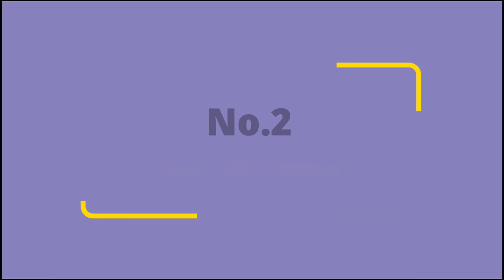कुमकुम भाग्य सीरियल में अभी के किरदार से माशूर अभिनेता क्यों करते हैं चार सितारों से नफरत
Title- Shabbir Ahluwalia hate top 4 star nia Sharma.

Shabbir Ahluwalia is the most talented and popular actor of the TV industry, who is seen playing the role of Abhishek Mehra in the serial "Kumkum Bhagya" these days..., and his character has been well received by the audience. ..., this is the reason why Shabbir Ahluwalia is ruling the hearts of the audience since last 8 years.

But friends do you know that Shabir Ahluwalia, who is liked by everyone, himself does not like 4 stars of the TV industry ..., yes friends, he heard his right but his different ways of disliking all those stars by him. The reason is.

 So that's why in today's video we will introduce you to the same actors of the TV industry, whom Shabbir Ahluwalia hates very much….

So let's know who are the stars of the TV industry.

 No. 1 Leena Jumani

 Yes, a name in this list is also included in the serial "Kumkum Bhagya" with Shabbir Ahluwalia..., actress "Leena Jumani" who was seen in the role of Tanushree, although being a star, there is no such thing as hatred between the two.  The question does not arise...

 But let me tell you that once there was an argument between Shabbir Ahluwalia and them on the set..., and that debate got so big that they talked to him very insolently, just this behavior made him a lot of them.  Had made a big enemy…, since then he started not liking them, although both still kept working together….

 No. 2 Erica Fernandes.

 Actress Erica Fernandes, who became famous from the serial "Kuch Rang Pyar Ke Aise Bhi", is also included in this list.  Don't do it..., Actually there was a rift between the two during an award function..., when Shabir Ahluwalia jokingly said something about Erica Fernandes's make-up which she doesn't like at all.  had come ..., although Shabbir Ahluwalia had made fun of him, but Erica did not like this thing of his ..., after which Erica also gave a retort and said many such things due to which  Since then till now, Shabbir Ahluwalia does not like Erica at all.

No. 3 Karan Taker.

 Why friends, after hearing the name of Karan Tacker, you must have got a shock of 440 volts.., but it is the fact that Shabbir Ahluwalia does not like Karan Tacker ..., in fact let us tell you that the character of the present in the serial "Kumkum Bhagya"  Karan Tacker was selected before Shabbir Ahluwalia for ..., but Shabbir Ahluwalia is very close friend of Ekta Kapoor, due to which he talked to Ekta and got himself cast as a lead actor in this serial..,  And Karan Tecker did not like this thing at all and that is the reason why there was a fight between the two…, since then Shabbir Ahluwalia does not like Karan Tekar….

 No. 4 Nia Sharma

 It is a matter of course that you must have been shocked to hear the name of actress "Nia Sharma" in this list and why not.., often seeing the cute bond between the two, one cannot say that Shabbir Ahluwalia is Nia.  Must not like Sharma.., but it is true.., let us tell you that Nia Sharma while talking about Shabbir Ahluwalia's wife Kanchi Kaul had said that..., she is a flop actress and  He should leave the TV industry when Shabbir Ahluwalia came to know about this…, he got very angry and since then Shabbir Ahluwalia does not like Nia Sharma….

So friends, is it right for Shabbir Ahluwalia not to like these stars..., you must tell us your opinion in the comment section as well as related to the TV industry..., To see such interesting videos first, you must subscribe to our channel.